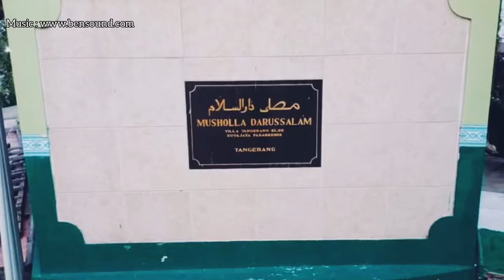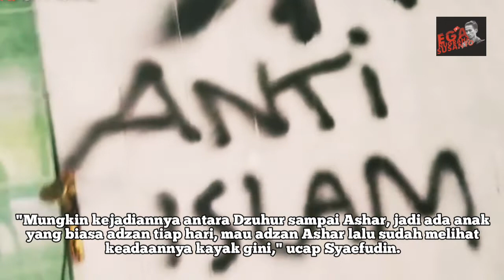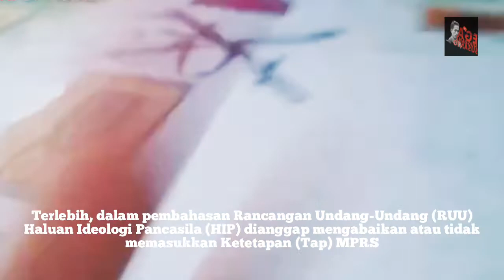Astagfirulloh, Mushola Darussalam Dicoret-coret Orang Misterius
Artikel : warta kota
Aksi vandalisme terjadi di Mushola Darussalam, Perum Villa Tangerang Elok RT 05/ RW 08, Kelurahan Kutajaya, Kecamatan Pasar Kemis, Kabupaten Tangerang, Selasa (29/9/2020).

Rumah ibadah itu dicoret bertuliskan kafir dan anti Islam.

Ustad Syaefudin, Ketua DKM mushola Darussalam membenarkan terkait insiden ini. Ia menjelaskan aksi vandalisme tersebut dilakukan oleh orang tidak dikenal.

Teror yang dilakukan seperti pencoretan tembok, penyobekan Kitab Suci Alqur'an, pengguntingan sajadah, dan tulisan menggunakan pilok di dinding.

Diketahuinya teror tersebut berawal dari Rifki Hermawan memasuki Musollah Darussalam bertujuan untuk melaksanakan Azan Ashar.

Namun pada saat memasuki Musala melihat kondisi sudah penuh coretan.

Lebih lanjut Rifki lansung melapor warga lainnya lalu menuju masjid. Dan menyegel pintu - pintu masuk musala.

"Dengan tujuan mengamankan barang bukti serta melaporkan kejadian tersebut kepada Babinsa Kelurahan Kuta Jaya," ujarnya.

Syaefudin mengatakan, hal tersebut diketahui dirinya saat menjelang shalat Ashar.
Mungkin kejadiannya antara Dzuhur sampai Ashar, jadi ada anak yang biasa adzan tiap hari, mau adzan Ashar lalu sudah melihat keadaannya kayak gini," ucap Syaefudin.

Dirinya pun tidak mengetahui siapa pelaku yang melakukan hal tersebut.

Dan segala coretan sudah dihapus oleh pengurus Musholla yang didampingi oleh aparatur setempat.

"Hu'allahi saya tidak tahu, Ya Allah Al-qur'an yang satu disobek habis yang satu enggak semua namun sudah tercoret," kata Syaefudin.

Mahfud MD tanggapi isu kebangkitan komunisme

Menteri Koordinator Bidang Politik, Hukum dan Keamanan (Polhukam), Mahfud MD menanggapi ramainya isu soal kebangkitan paham komunisme dalam hal ini Partai Komunis Indonesia (PKI).

Seperti diketahui, isu soal PKI mulai ramai dibicarakan semenjak tanggal 22 Mei yang disebut sebagai Hari Ulang Tahun PKI.

Isu ini kembali ramai menjelang Hari Kesaktian Pancasila yang akan jatuh pada 1 Juni.

Terlebih, dalam pembahasan Rancangan Undang-Undang (RUU) Haluan Ideologi Pancasila (HIP), dianggap mengabaikan atau tidak memasukkan Ketetapan (Tap) MPRS No.XXV Tahun 1966 tentang Pembubaran Partai Komunis Indonesia, Pernyataan Sebagai Organisasi Terlarang di Seluruh Wilayah NKRI Bagi Partai Komunis Indonesia dan Larangan Setiap Kegiatan Untuk Menyebarkan atas Mengembangkan Paham atau Ajaran Komunis/Marxisme-Leninisme dalam RUU HIP itu.

Mahfud MD menilai, keresahan akan bangkitnya kembali PKI sebaiknya tidak terjadi.